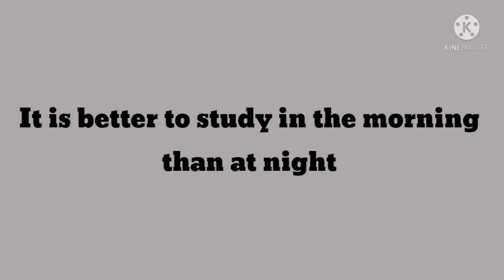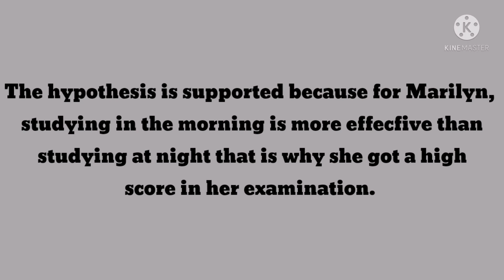Applying Scientific Method